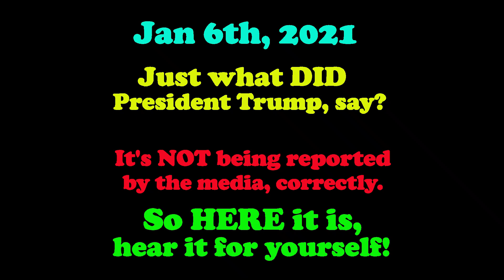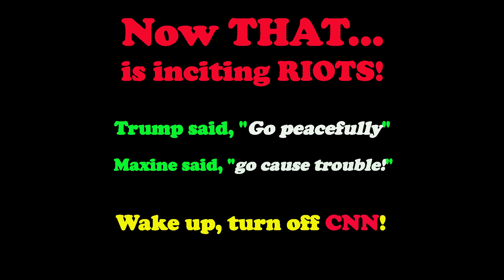The FAKE NEWS MEDIA is HIDING this...about President Trump 45? 🤔😡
Just what IS the media hiding...what President Trump SAID to the million+ patriots, gathered to hear him speak on J6. Then compared what he said, to the Democrat Dog Whistle, that I illustrate in this video. Please share! 🤔